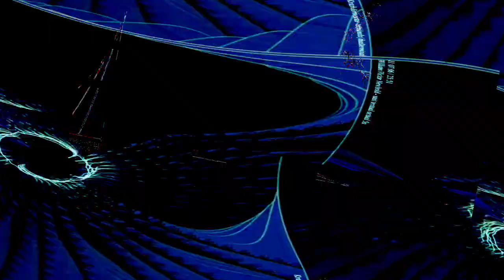[EPILEPSY WARNING] Movie 23 10 31 10h39m09s